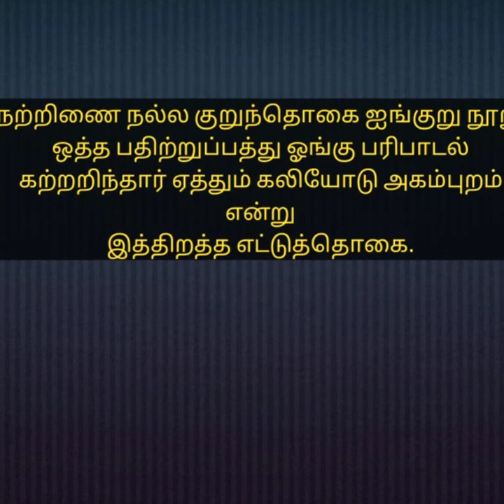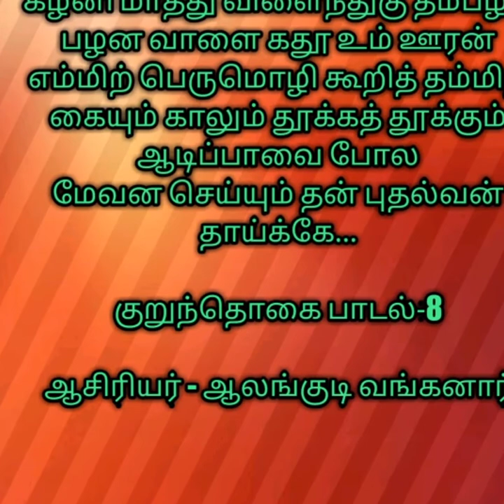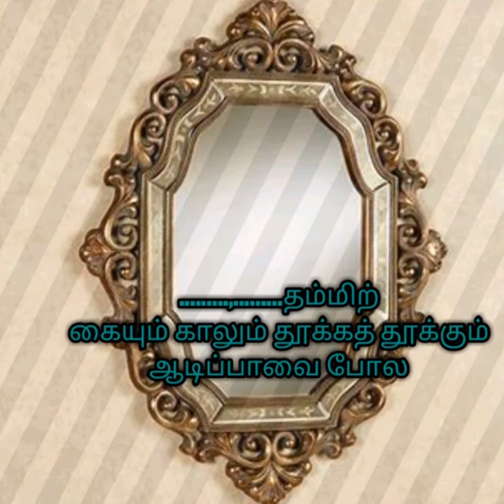குறுந்தொகை பாடல் எண் - 8| கதை வடிவில்|கழனி மாத்து விளைந்துகு | Kurunthogai Story | கையும் காலும்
குறுந்தொகையின் 8 ஆம் பாடல். ஆலங்குடி வங்கனாரால் இயற்றப்பெற்றது. பரத்தை கூற்றாக அமைந்த பாடல்.